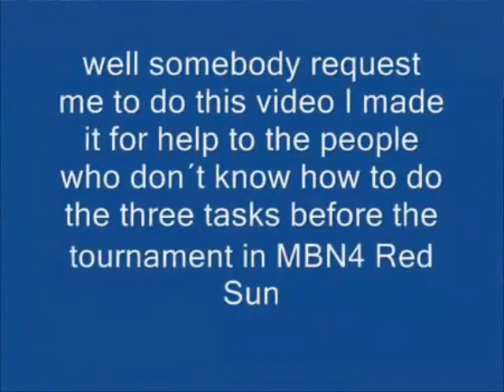Mega Man Battle Network 4 Virus Busting METAL ReMix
Here's my Mega Man Battle Network 4 Virus ReMix, which i titled, Virus Deleted. This version has guitars in it. I thought the song was epic before, but now its just amazing with the guitars. It still has the fast drums and energy that would expect from my music by now. ENJOY! :D

Also, credit for the video goes to wamaluiwal. So thanks for letting me use it!

NintenJoe 64 is Joe Nichols on guitars, bass, drums, programming, and keyboards.